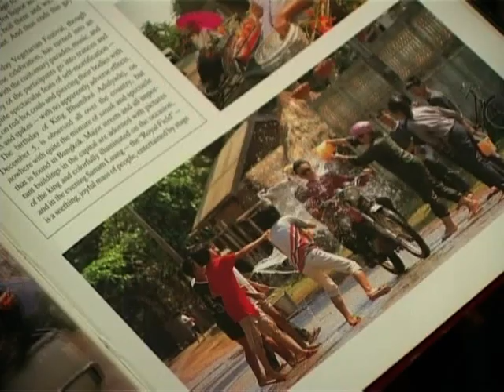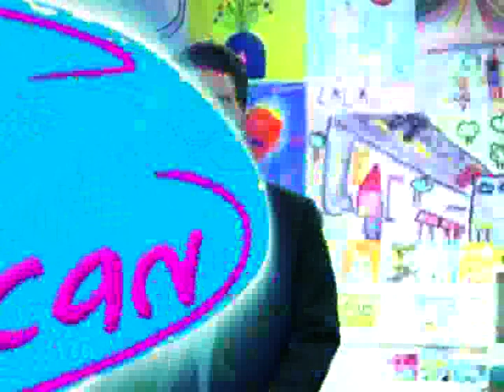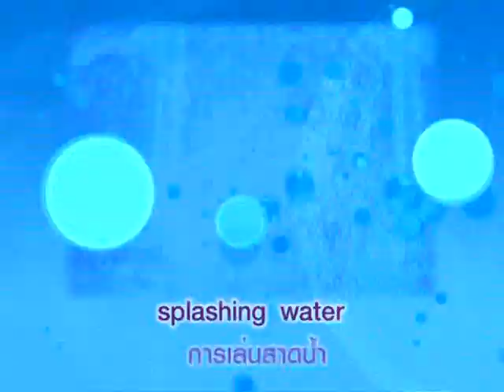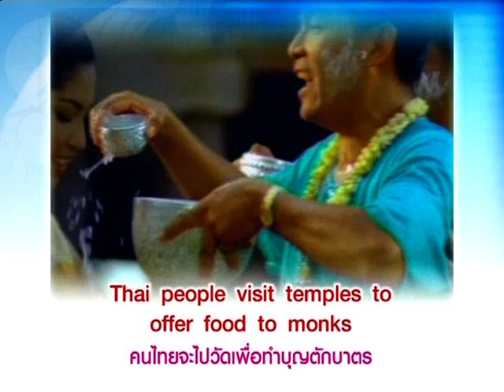Yes You Can สงกรานต์...ปีใหม่ไทย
หมวดอุตสาหกรรมท่องเที่ยว  ตอนที่ 11 สงกรานต์...ปีใหม่ไทย